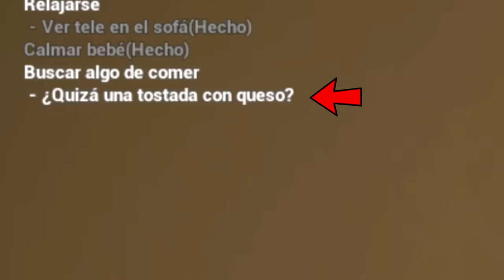PRIMERA FIESTA DE CUMPLE AÑOS del Bebé Demonio 🥳The baby in yellow 2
BIENVENIDO a este canal en el que encontrarás entretenimiento, videos de risa, gameplays, probaré juegos recomendados por ustedes y vídeos para la escuela como trucos con útiles escolares incluso útiles escolares que se pueden comer, maquillaje, DIY, retos, bromas, formas de trolear a amigos y profesores y muchas personas más con los que espero puedas tener entretenimiento, risa, o diversión.